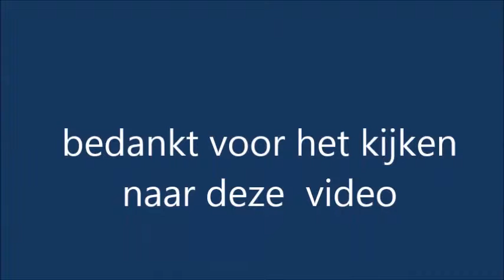Amen gespeeld door Ali Top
een bijzondere jongen die keyboard kan spelen met een vinger